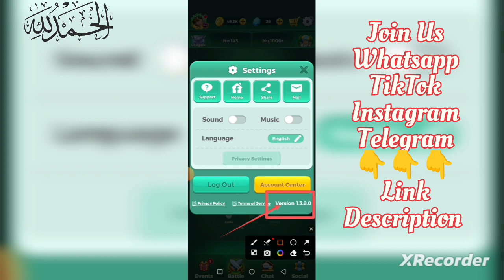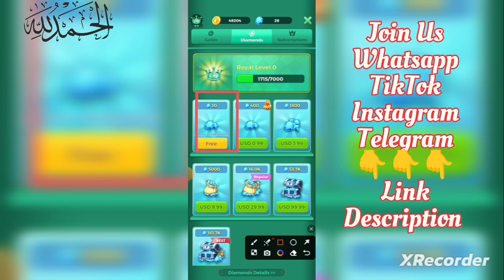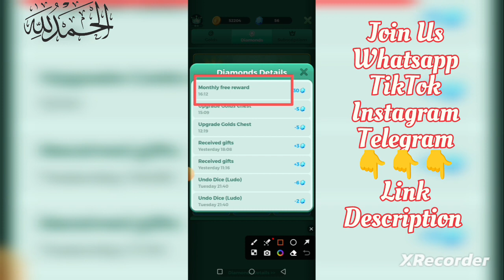Yalla Ludo Free diamonds And Coins | How to Get Free Diamonds And Coins